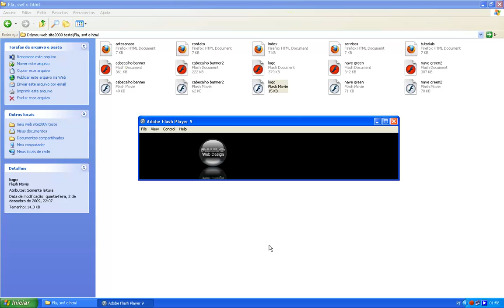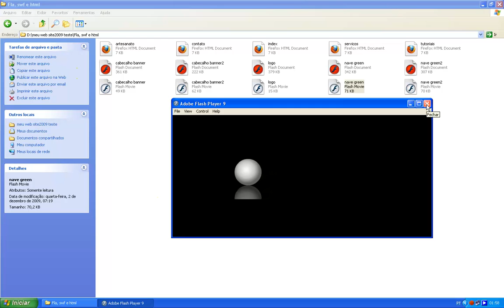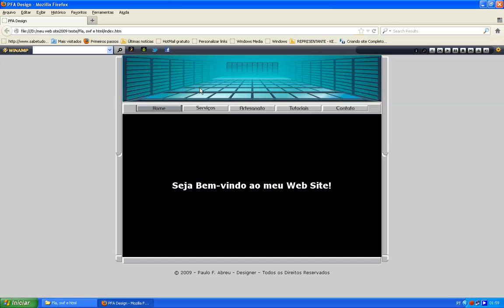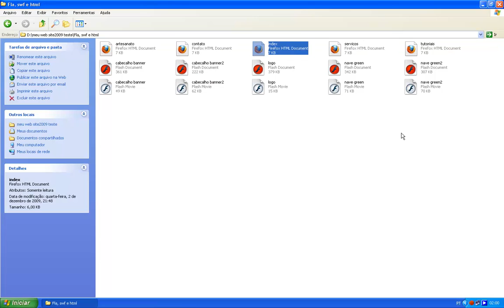Animação web site em flash - Flash MX 2004.mp4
Minhas animações antigas feitas em flash.